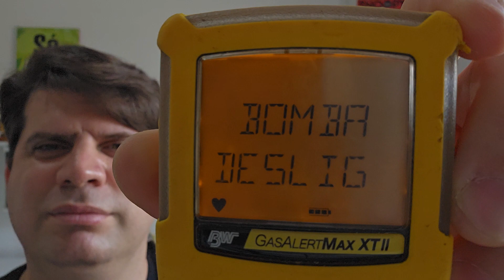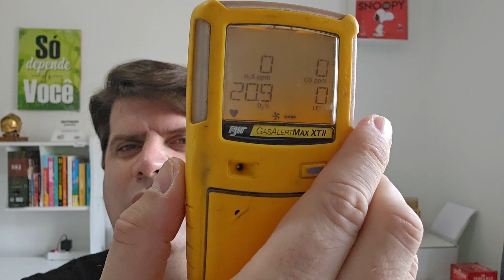COMO (E PORQUE) FAZER O AUTOZERO NO DETECTOR BW (HONEYWELL) MAX XT II (CALIBRAÇÃO ZERO)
Aprenda como (E PORQUE) fazer a calibração zero (autozero) do Detector BW (Honeywell) MAX XT II. Repasse e ensine seus colegas e colaboradores.

Nosso propósito: DETECTAR GASES PARA SALVAR VIDAS!

COMPARTILHAR CONHECIMENTO TAMBÉM SALVA VIDAS! ENVIE ESTE VÍDEO PARA SEUS GRUPOS E CONTATOS EM SST.

Apoie este trabalho: clique em CURTIR e  ASSINE o Canal.

Aprenda os caminhos da Detecção de Gases fazendo sua inscrição no Curso DETECTAR GASES PARA SALVAR VIDAS, neste (para carga horária de 4 a 12h, entrar em contato nos telefones abaixo).

QUER RECEBER ESSE CONTEÚDO PELO WHATSAPP OU SABER MAIS SOBRE OS CURSOS OU AINDA SOLICITAR AJUDA/TIRAR DÚVIDAS?

Contrate o EDU ELIAS para palestrar na sua Empresa, on-line ou presencial, aqui: (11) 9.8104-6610. Leve a Detecção de Gases para sua SIPAT.

Realização: Grupo ESSÊNCIA SEGURANÇA DO TRABALHO